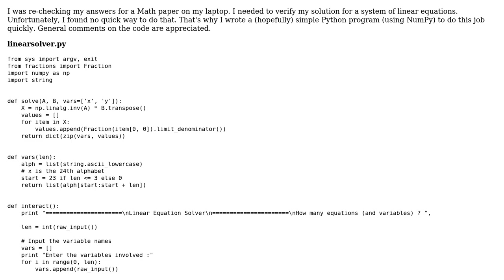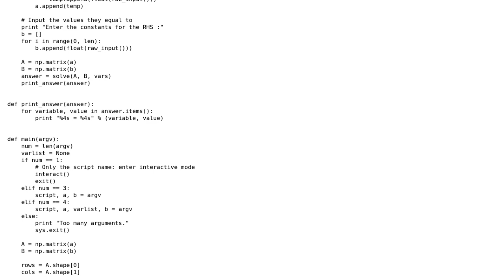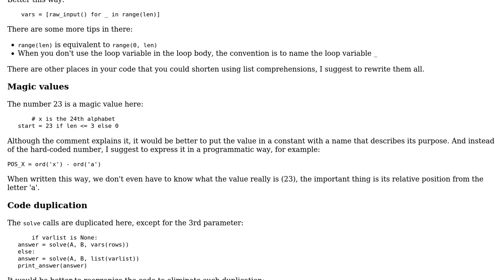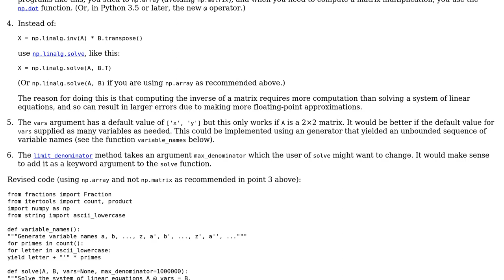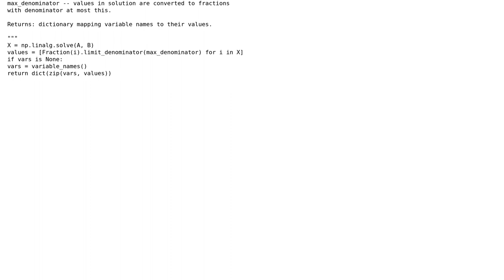Code Review: A command-line utility to solve a system of linear equations (2 Solutions!!)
Code Review: A command-line utility to solve a system of linear equations

With thanks & praise to God, and with thanks to the many people who have made this project possible! | Content (except music & images) licensed under CC BY-SA | Music | Images & others | With thanks to user janos user Jamal user Hungry Blue Dev user Gareth Rees and the Stack Exchange Network Trademarks are property of their respective owners. You are responsible for your own actions.